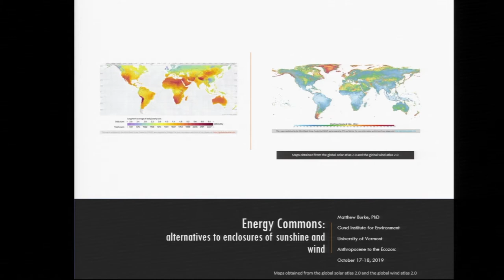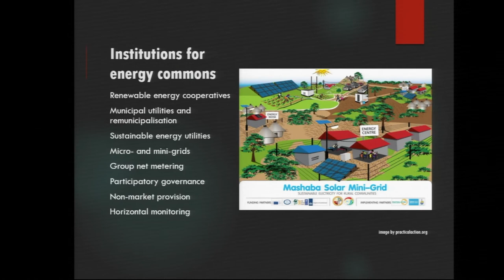Matthew Burke at the A2E Symposium Speed Talk Session.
Listening to Indigenous voices. Questioning our current path. Reviewing it.